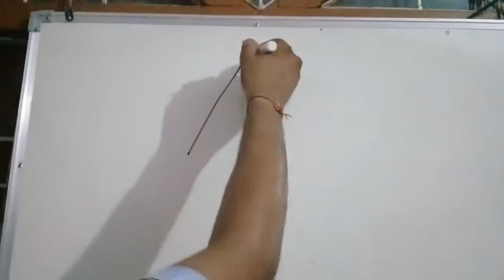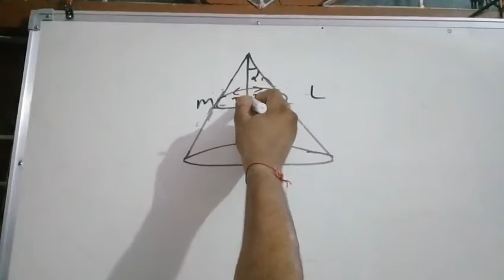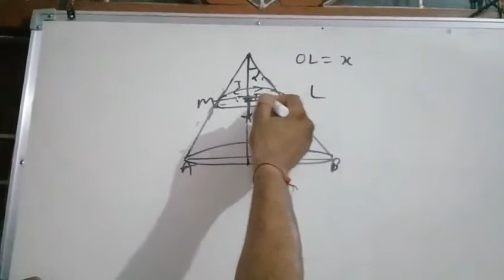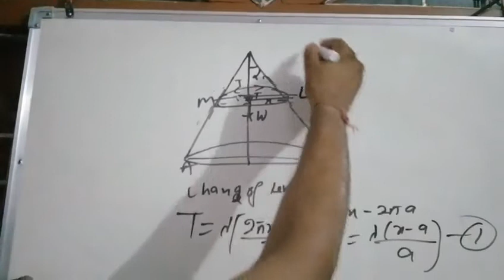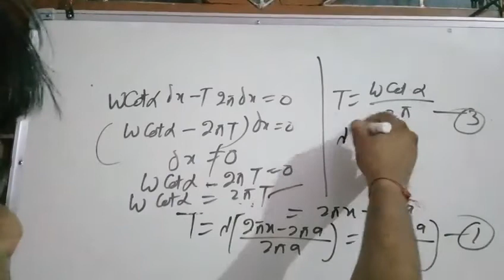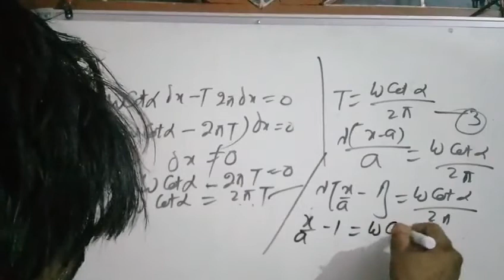virtual work b.sc class video 17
about this video questions on virtual work b.sc class mechanics by lalitsinghchauhan